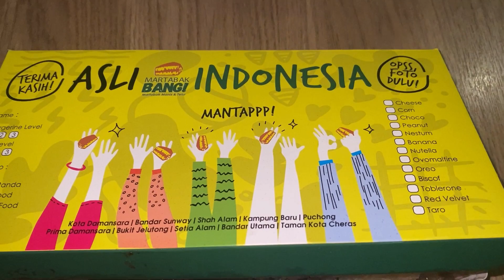MARTABAK MANIS FOOD REVIEW KUALA LUMPUR MALAYSIA | Martabak Bang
🌿 Product Information
   - Camera: Canon EOS M3
   - Tripod: Onlasr F-6852B